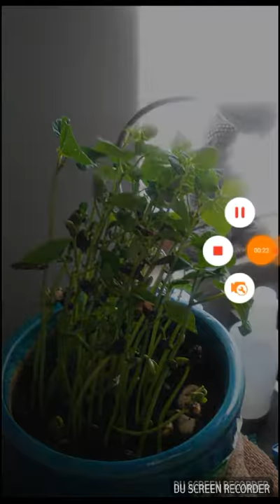Growing food transformation and bonsais!